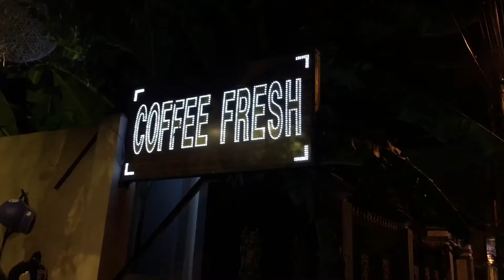Cofee Fresh giao lưu cùng Giáo Sư và sinh viên Hàn Quốc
Âm nhạc Cần Thơ, Acoustic Cần Thơ, hát mộc, hoà tấu